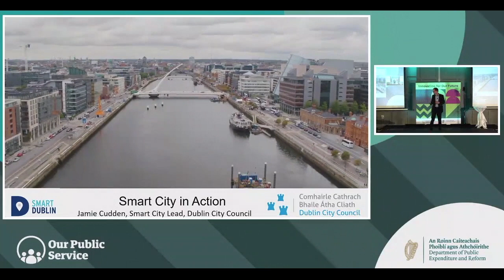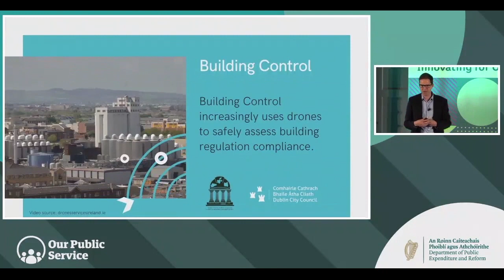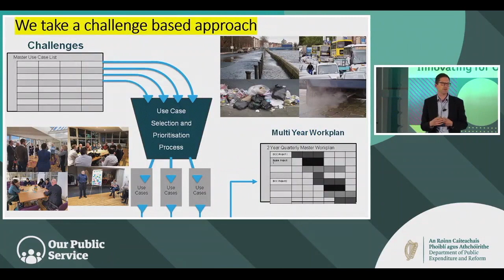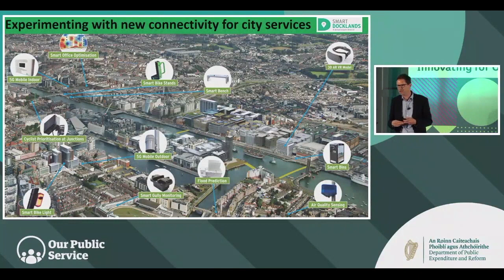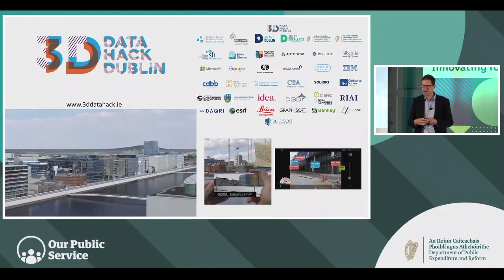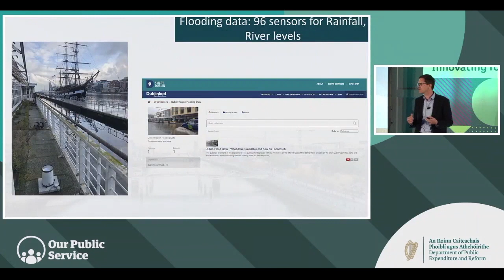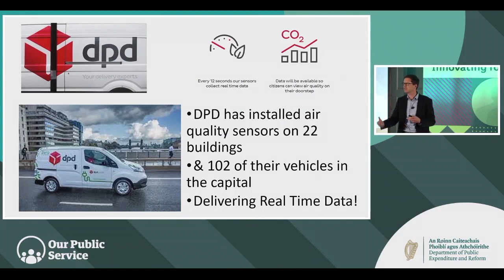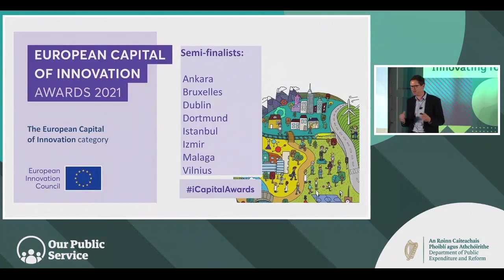Future Tech Challenge 2021: Jamie Cudden - Smart Cities, Dublin City Council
Jamie Cudden presents 'Smart Cities: Transforming Public Services and Enhancing Quality of Life' at the Future Tech Challenge 2021.